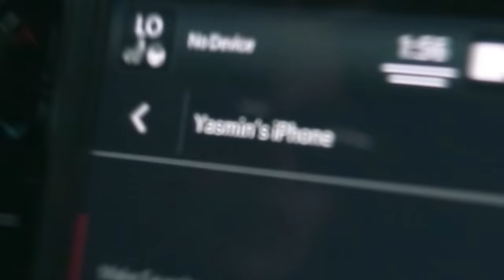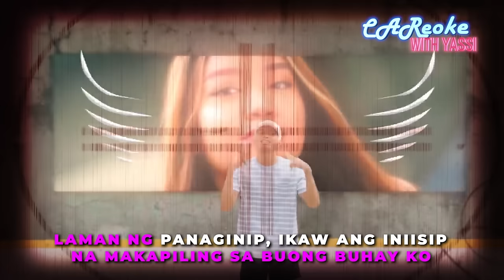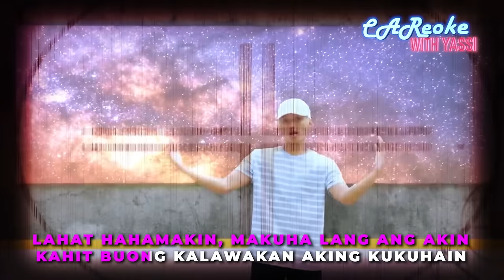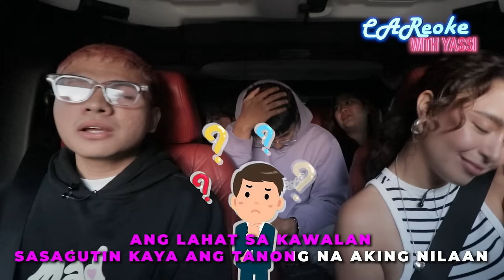CareokeWithYassi ft. Juan Caoile with Kyleswish & JAWZ